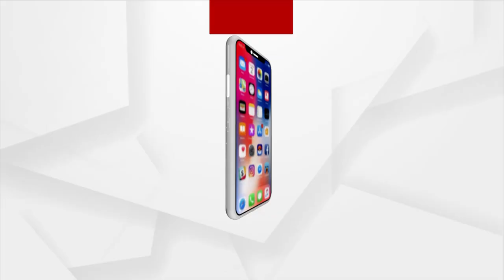ପ୍ରମୋଦ ଭଗତଙ୍କୁ କେନ୍ଦ୍ରମନ୍ତ୍ରୀ ଧର୍ମେନ୍ଦ୍ର ପ୍ରଧାନଙ୍କ ଭିଡିଓ କଲ୍ ।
ଓଡ଼ିଶାର ସୁନା ପୁଅ ପ୍ରମୋଦ ଭଗତ ପାରାଲିମ୍ପିକ୍ସ ବ୍ୟାଡମିଣ୍ଟନ ସିଙ୍ଗଲ୍ସରେ ସ୍ୱର୍ଣ୍ଣ ପଦକ ଜିତିବା ପରେ କେନ୍ଦ୍ର ଶିକ୍ଷା, ଦକ୍ଷତା ବିକାଶ ଏବଂ ଉଦ୍ୟମିତା ମନ୍ତ୍ରୀ ଧର୍ମେନ୍ଦ୍ର ପ୍ରଧାନ ତାଙ୍କୁ ଭିଡିଓ କଲ୍ ମାଧ୍ୟମରେ ଶୁଭେଚ୍ଛା ଜଣାଇଲେ ।